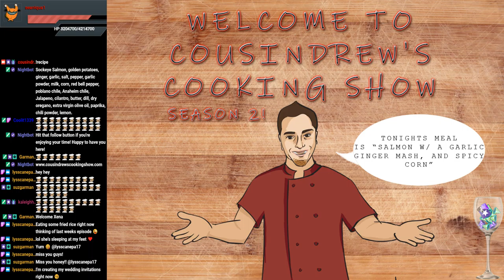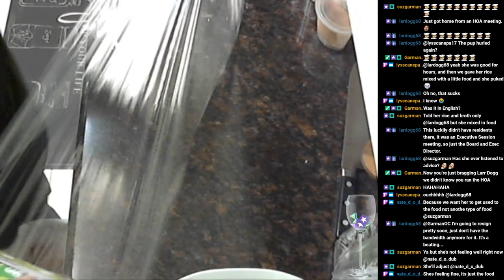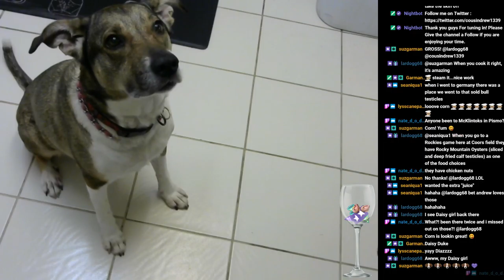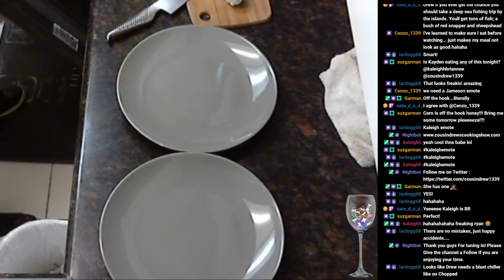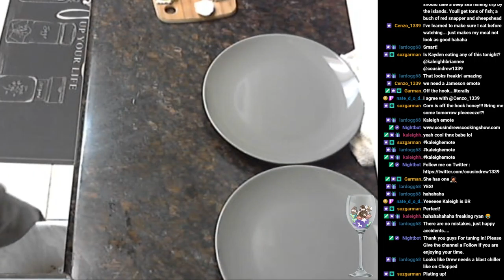CousinDrew's Cooking Show Season 2 Episode 8 "Sockeye Salmon"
Pan seared Sockeye Salmon served with a Ginger and garlic mash along side a smokey spicy corn topped with a compound butter!